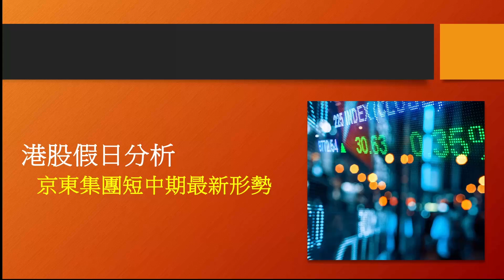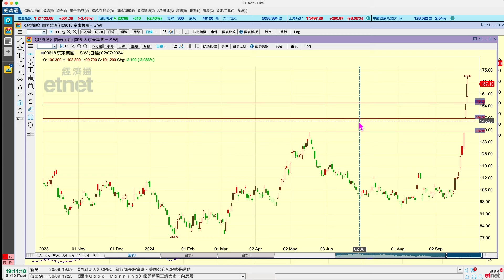2024-10-01【港股假日分析 (節目精華)】梁業豪：京東集團 (9618) 短中期最新形勢｜投資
港股市場內，近日科技股的買盤異常強勁，科技指數大幅跑贏其餘四個主要指數。昨天為科技指數帶來最大上升動力者為京東集團 (9618)，其短期與中期的形勢均屬顯著向好，料後市可反覆再升，為日線圖「上升裂口」切忌被完全補回。

00:00 節目開始